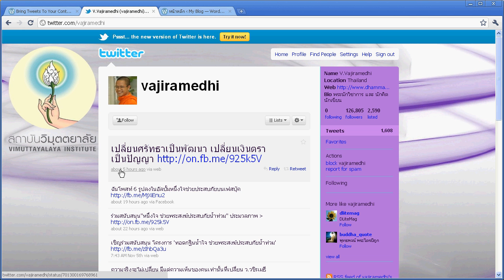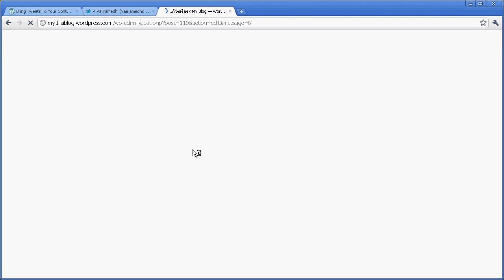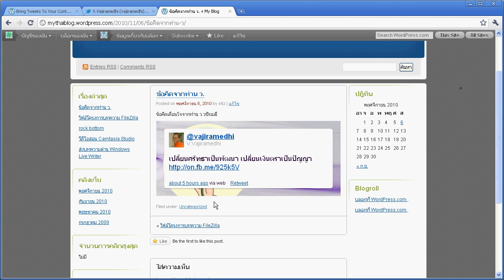แทรกข้อความจาก Twitter สู่ WordPress.com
แสดงการแทรกข้อความจาก Twitter ไปไว้ใน WordPress.com เพียงแค่คัดลอกลิงก์ไปวางในบทความเท่านั้น